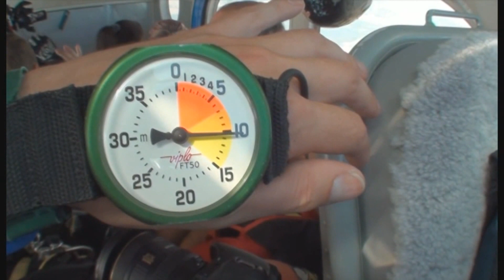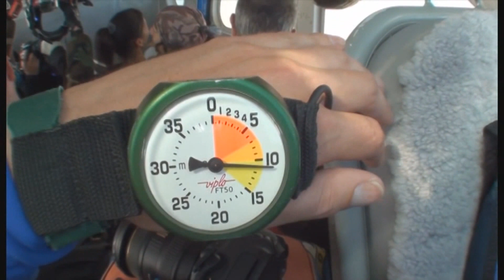Gopro Hero 3+ black Chute libre Aérodrome de Péronne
Bapteme chute libre à l' aérodrome de Péronne  (80) le 20 Septembre 2014.
Baptism freefall at the aerodrome of Peronne (80) September 20, 2014.